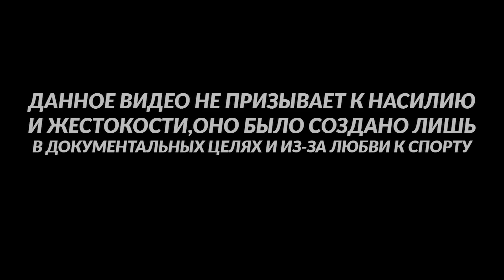За слова нужно ОТВЕЧАТЬ : как Гилберт Бернс сделал Тайрона Вудли СКРОМНЫМ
Хотите заказать РЕКЛАМУ?Пишите в VK
ПОДДЕРЖКА КАНАЛА:
Информация о видео:
Гилберт Александр Бёрнс (порт.-браз. Gilbert Alexander Burns; род. 20 июля 1986, Нитерой) — бразильский боец смешанного стиля, представитель лёгкой весовой категории. Выступает на профессиональном уровне начиная с 2012 года, известен прежде всего по участию в турнирах бойцовской организации UFC. Является также титулованным борцом бразильского джиу-джитсу, чемпион мира, обладатель чёрного пояса и второго дана.
Тайрон Вудли (англ. Tyron Woodley, род. 7 апреля 1982 года, Фергусон, штат Миссури, США) — профессиональный американский боец смешанных боевых искусств, бывший борец вольного стиля. До 2012 года имел контракт со Strikeforce, с 2013 года выступает под эгидой Ultimate Fighting Championship. Бывший чемпион UFC в полусреднем весе. Представляет команду American Top Team, но перед боем с Лоулером перешёл в Rufus, где тренируется до сих пор.